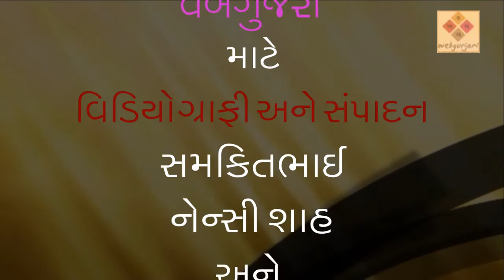Prof.Kanubhai Jani 01